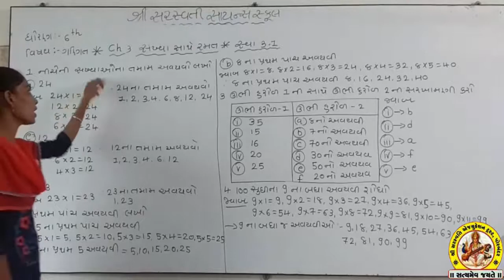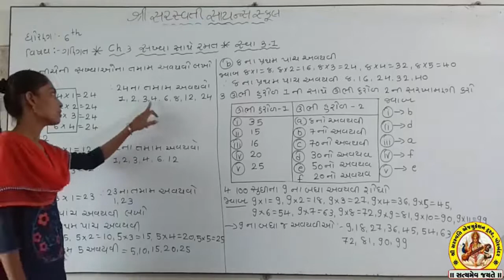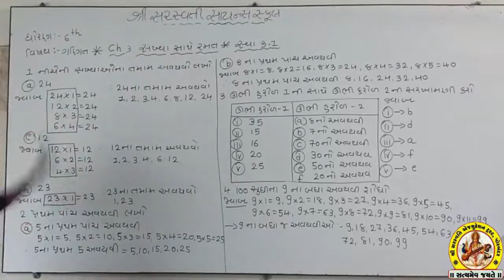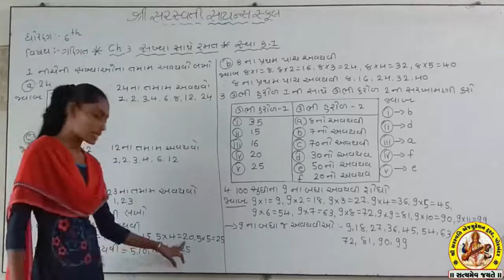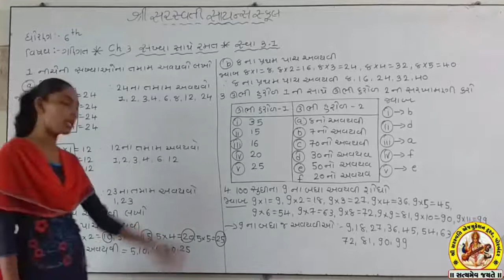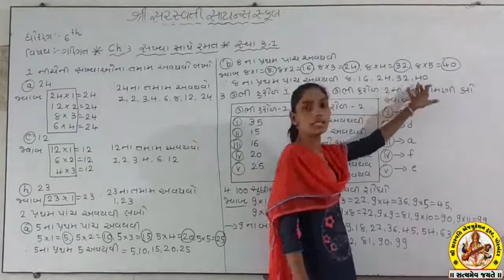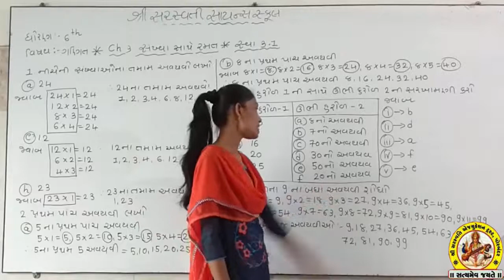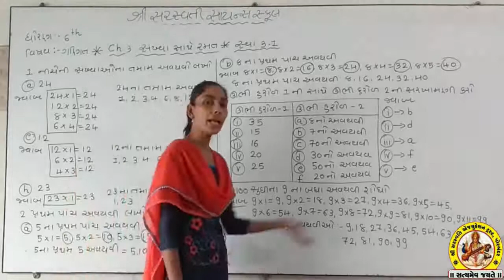SHREE SARASWATI SCIENCE SCHOOL,PORBANDAR STD-6 SUB-MATHS